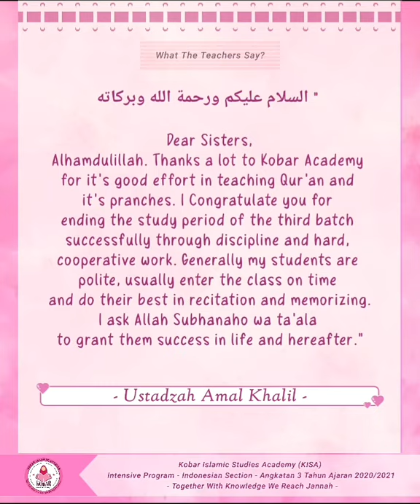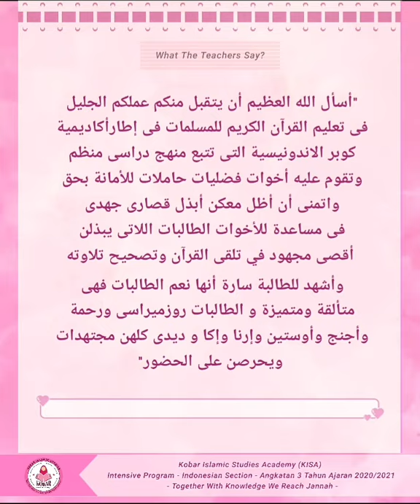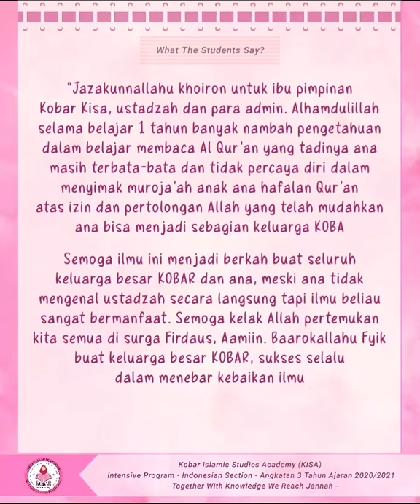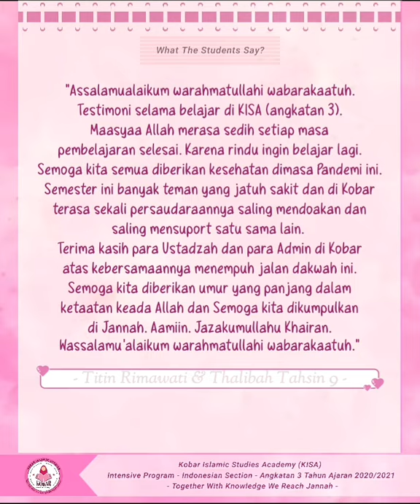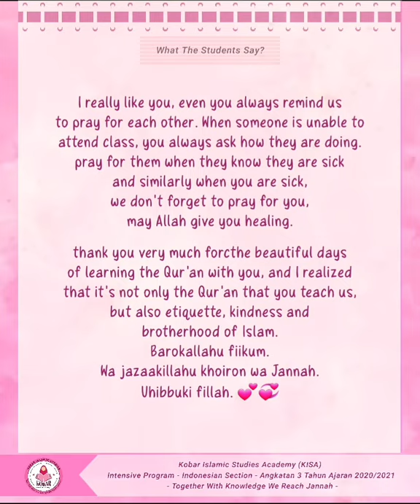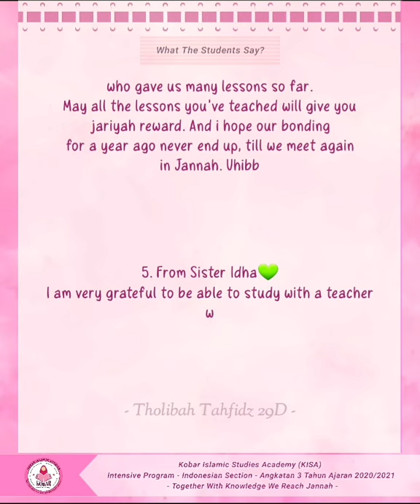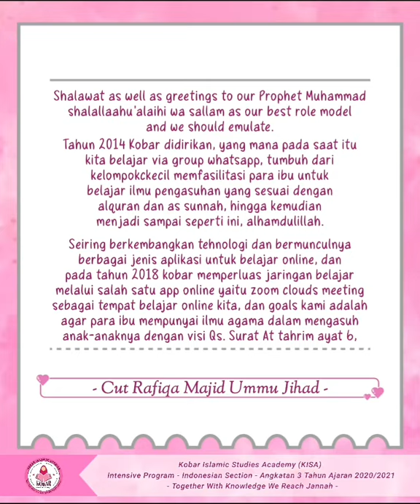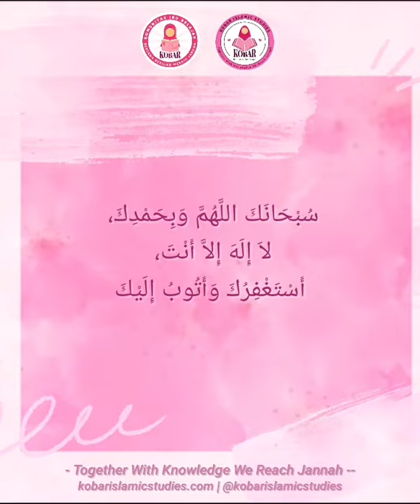VIDEO TESTIMONI KISA INTENSIVE INDONESIAN SECTION BATCH 3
Video testimoni tentang KISA Intensive Program oleh para pengajar, murid Angkatan ke-3, admin/pengurus dan mudhiroh/founder Kobar Islamic Academy (KISA).

• Managed by Kobar Islamic Academy (KISA) •
Content Creator : Balqis Bararah, Rahajeng Pramita Sari
Grafis : Yani Hasfiani & Karina
Video Creator : Kenia Amalukha R.
Director : Cut Rafiqa Majid

》Kobar Islamic Academy part of Cut Rafiqa Majid (CRM) Foundation《
- Together with Knowledge We Reach Jannah -

🔊 Graduation Nasheed - تخرجنا تخرجنا